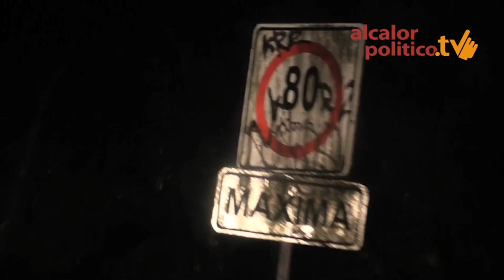Carretera sin mantenimiento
Xalapa, Ver., 5 de enero de 2016.- Los baches, la falta de alumbrado  y el poco mantenimiento a la carretera son un riesgo latente para automovilistas que transitan la vía corta  Xalapa-Coatepec.